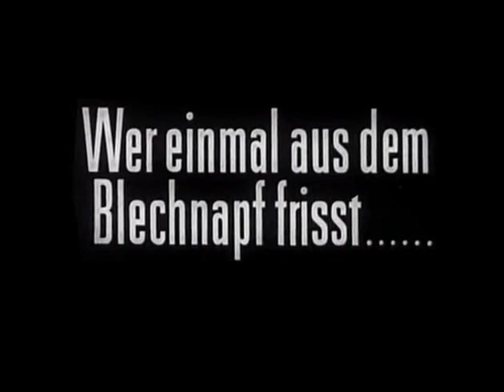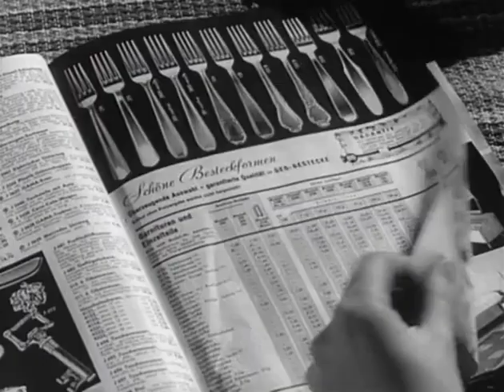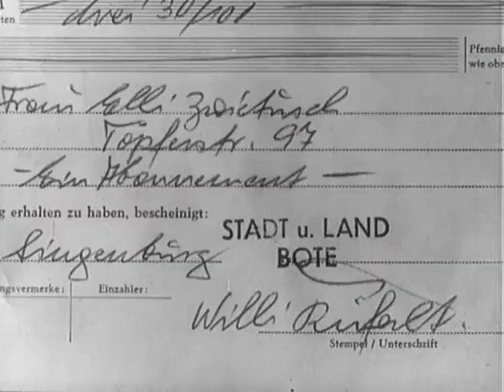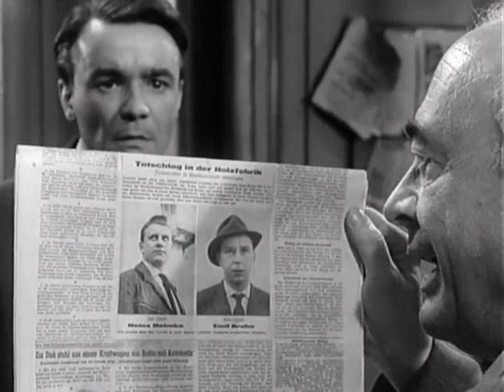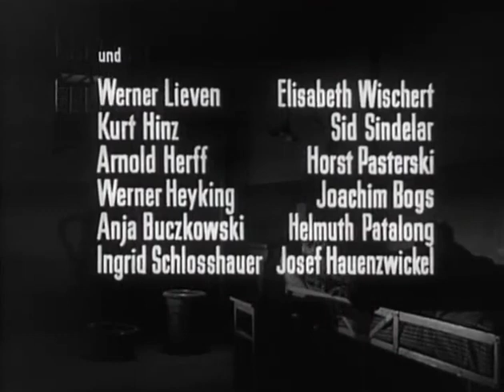Wer einmal aus dem Blechnapf frisst [ Teil 3 von 3 ] ( 1962 )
Nach fünf Jahren Knast wegen Unterschlagung und Urkundenfälschung
wird Willi Kufalt (Klaus Kammer) entlassen. Es herrscht Inflation und
der Ex-Buchhalter findet sich in der „Freiheit“ nicht zurecht.
Er wird erneut straffällig.

Nach einem Roman von Hans Fallada

Der schwarz-weiße Dreiteiler "Wer einmal aus dem Blechnapf frisst"
ging am 8. Mai 1962 mit  der ersten Folge auf Sendung,
wurde bis Ende der 1980er Jahre mehrfach wiederholt.

Der routinierte Regisseur Fritz Umgelter (1922 – 1981)
hatte den Roman er in Szene gesetzt,
für die Rolle des Willi Kufalt hatte man den charismatischen Theaterschauspieler
Klaus Kammer (1929 – 1964) verpflichten können,
welcher der tragischen Gestalt eindrucksvolle Züge verlieh.